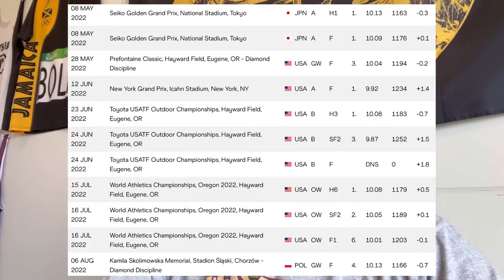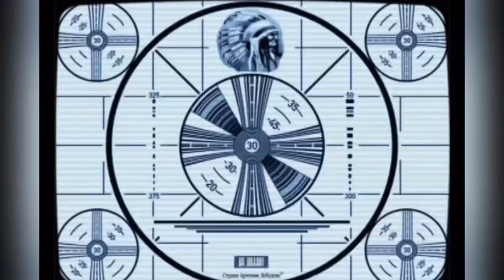Should we worry about Christian Coleman?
We look at the 100m performances from Hungry where Marvin Bracy and Trayvon Bromell beat Christian Coleman. After having an amazing 2019 season, his return hasn’t been up to his standard, but is it time to panic?